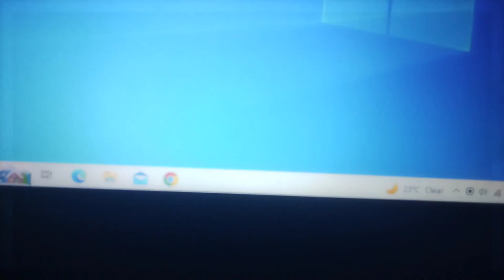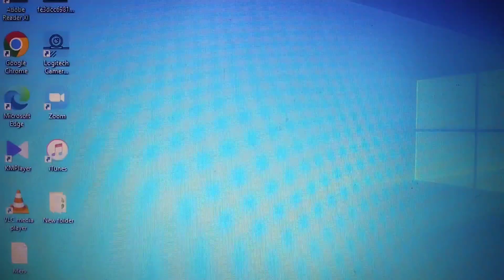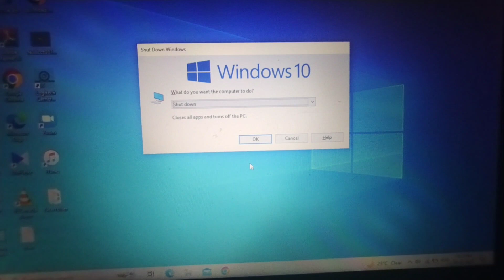Sub Check - Day 9 (No Subscribers)